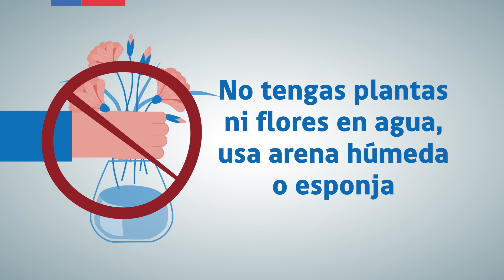Arica Sin Dengue Animado